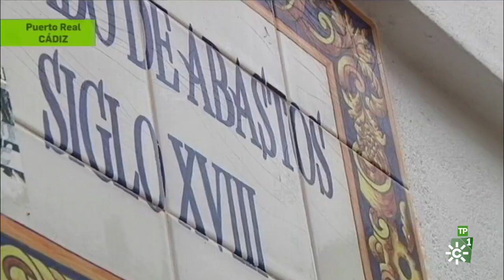Cómetelo | Potaje marinero de alubias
Programa de cocina en el que cada día se elabora una receta con productos andaluces, presentado por el chef Enrique Sánchez.